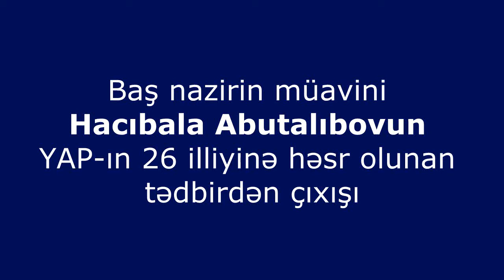Baş nazirin müavini Hacıbala Abutalıbovun YAP-ın 26 illiyinə həsr olunan tədbirdən çıxışı